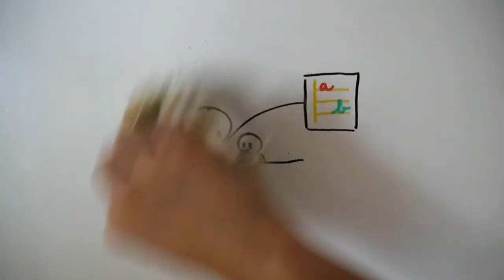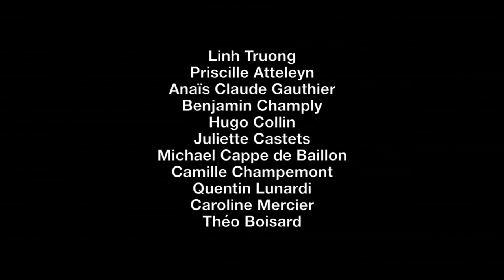On a tous une bonne raison de s'impliquer...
La 32ème campagne débute bientôt, on a tous une bonne raison de s’impliquer…  Et vous, quelle est la votre ?